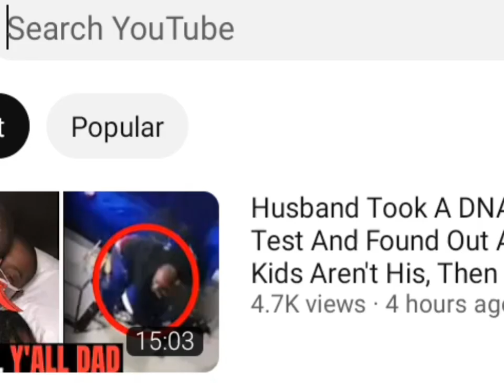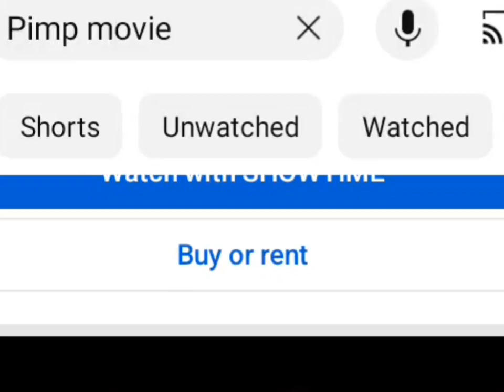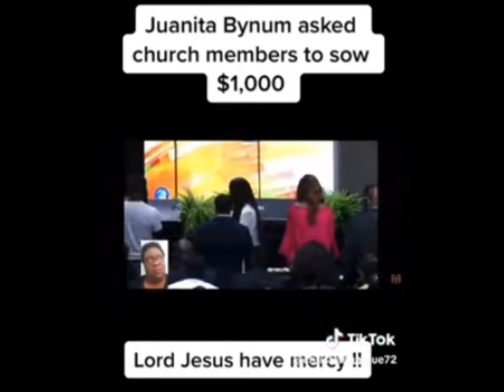Female Pastor Needs $1.000 + married 10 years, and the wife wants to feel another man's touch